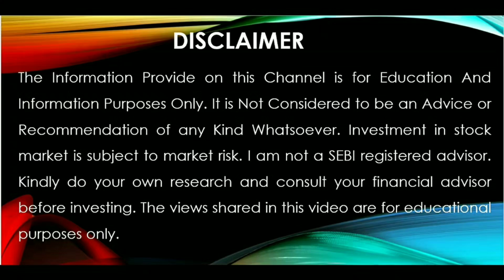JK Paper Share Latest News Today 💥JK Paper Share Breakout 🔥Share Market News Today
OPEN DEMAT ACCOUNT FREE

Topic Covered
jk paper share latest news
paper share news
jk paper share news today
jk paper share analysis
jk paper share latest news target,
orient paper share latest news
andhra paper share latest news
pudumjee paper share latest news
genus paper share latest news
west coast paper share latest news
jk paper share news
jk paper share result
jk paper share target
jk paper share fundamental analysis
stock market
stock market news
cnbc
business news
breaking news
financial news
news channel
share market
stock market today
personal finance
latest stock market news
news